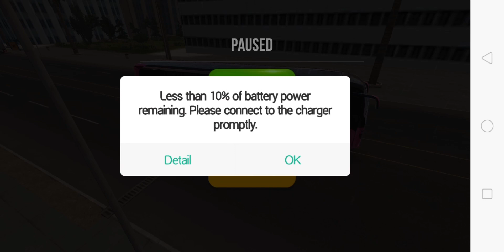The Passage New Fun Adventure + Bus Simulator : Ultimate Multi-player! Bus Wheels Games Android 🚌🚥